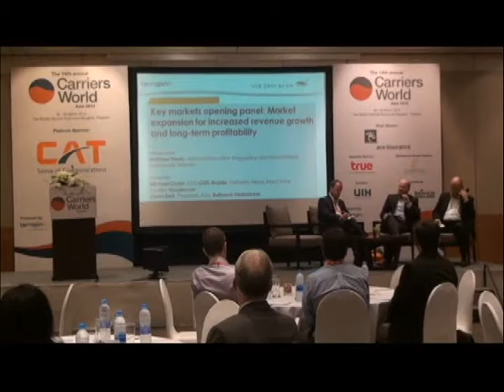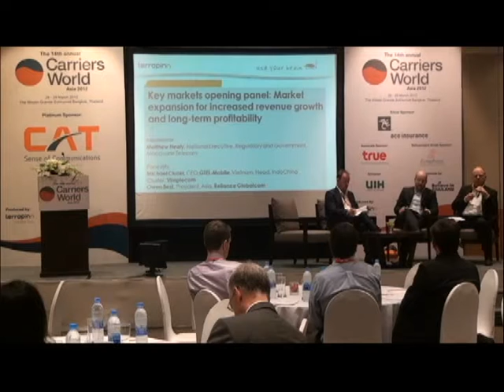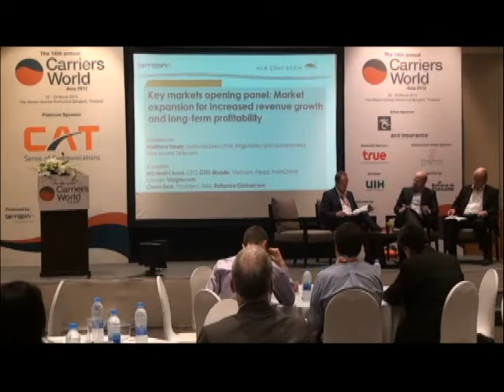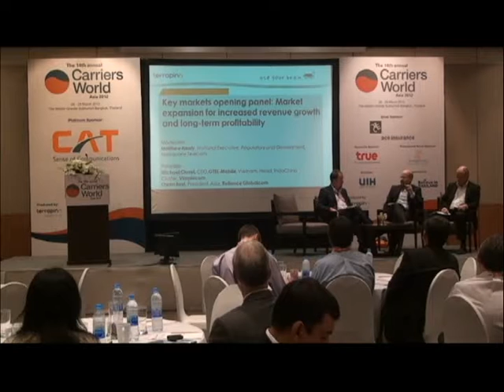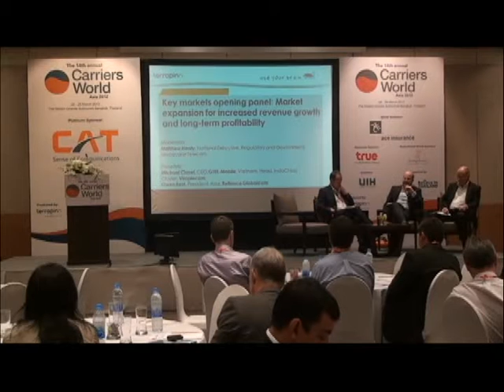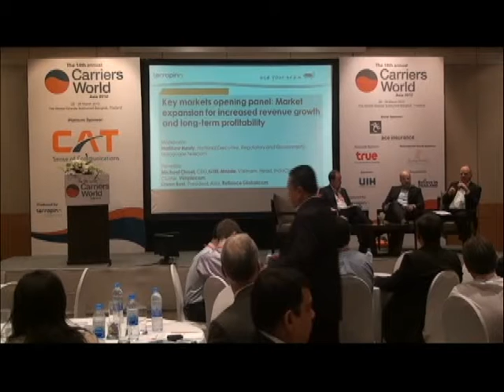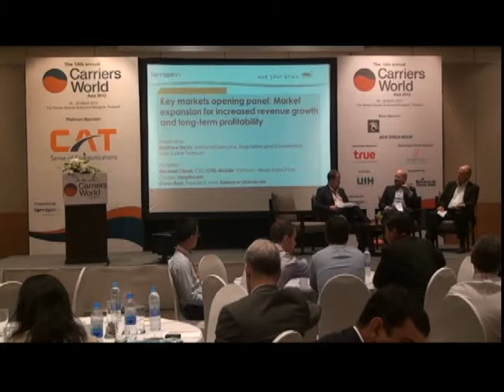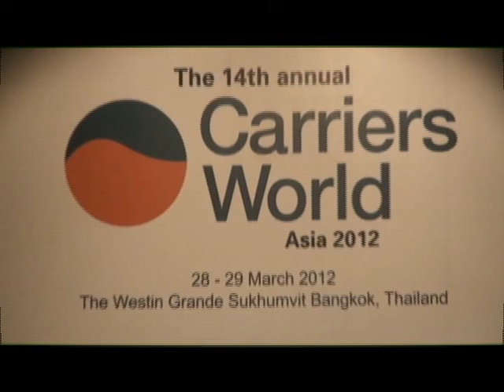Key markets opening panel-Market expansion for increased revenue growth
งาน carriers world 2012 (Date 2)